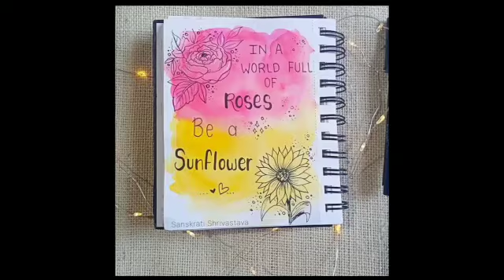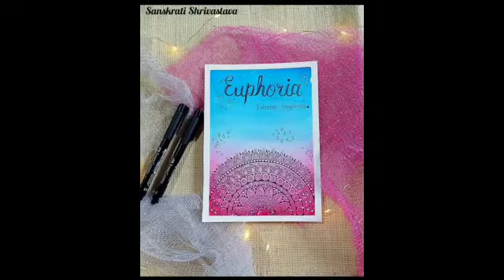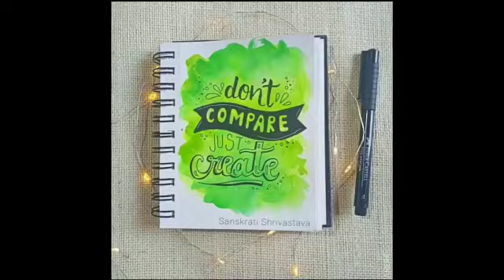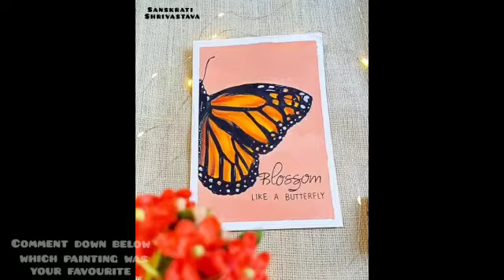my acrylic colors and watercolor paintings 🎨🖌️✌️🦋🌈✨🌼🌟😊📸🤗🌿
hello arty's 🎨🌈,

I am back with another video it's the tutorial of my acrylic and watercolor paintings 🎨🌟

I have also shared which watercolours I use 🤗
and if you want to see which acrylic colors do i use you can watch them in my colours collection video ⬇️

see you soon in the next video untill then goodbye 🤗💖🌈🎨